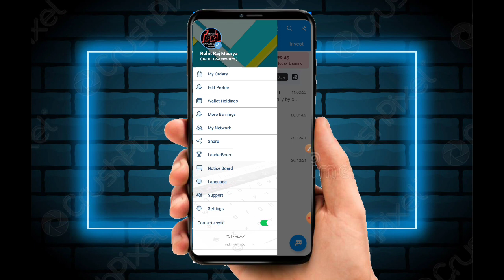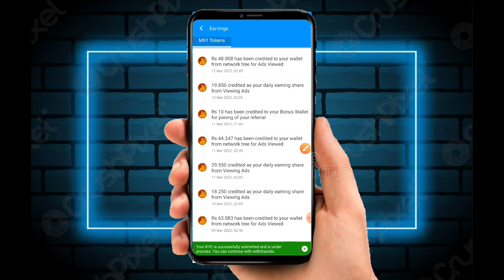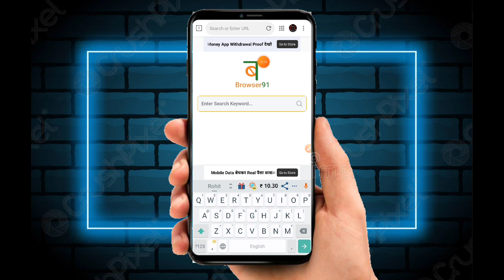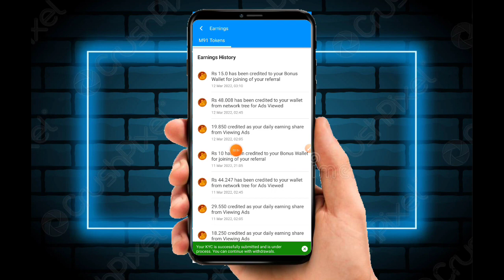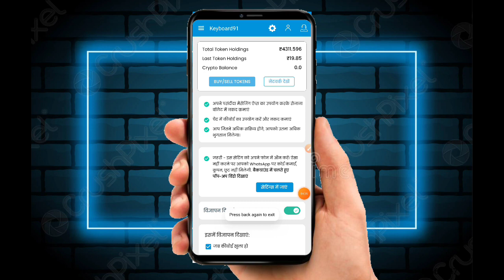Mall91 New update Today 2022 हर Referral कमाए 2x इनकम Rohit Raj Maurya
Mall91 New update हर Referral कमाए 2x इनकम Rohit Raj Maurya

m91
mall91
keyboard 91
keyboard 91 Withdrawal proof
keyboard 91 se paise kaise nikale
m91 se paise kaise transfer kare
mall 91 se paise kaise transfer kare
keyboard 91 se paise kaise transfer kare
Keyboard 91
keyboard 91 app se paise kaise kamaye
keyboard 91 app se paise kaise nikale
keyboard 91app se Withdrawal kaise kare
keyboard 91 Withdrawal problem
keyboard 91 Withdrawal problem today
mall 91
mall 91 app
mall 91 new update today 2022
mall 91 app se paise kaise kamaye
mall 91 app se paise kaise nikale
mall 91app se Withdrawal kaise kare
mall 91 Withdrawal problem
mall 91 Withdrawal proof
mall 91 Withdrawal problem today
m91
m91 app
m 91 new update today 2022
m91 app se paise kaise kamaye
m91 app se paise kaise nikale
m91app se Withdrawal kaise kare
m91 Withdrawal problem
m91 Withdrawal proof
m91 Withdrawal problem today